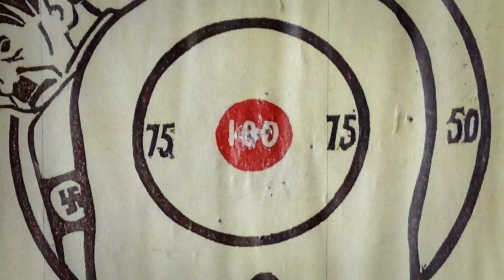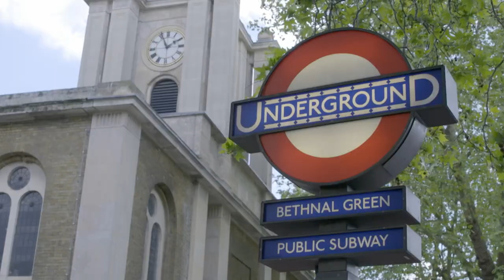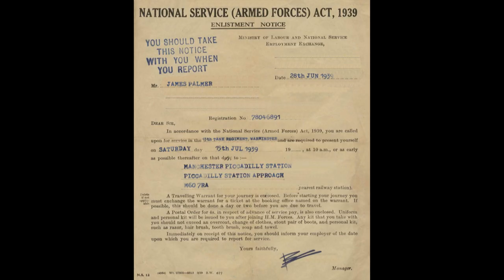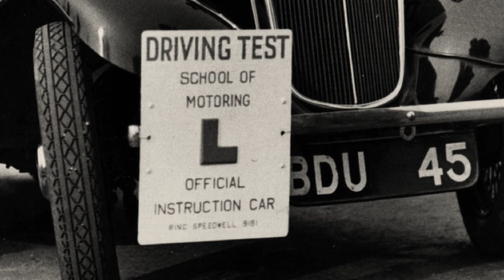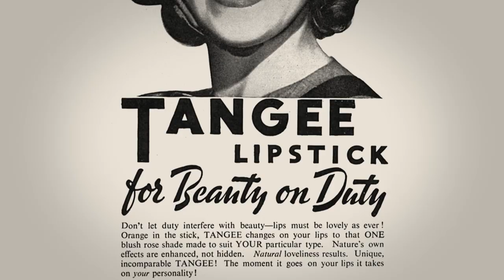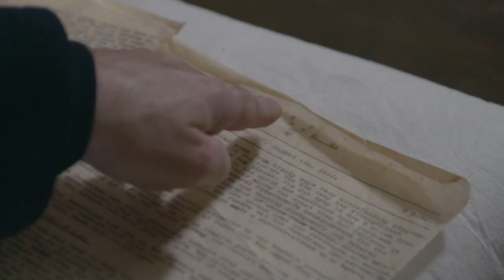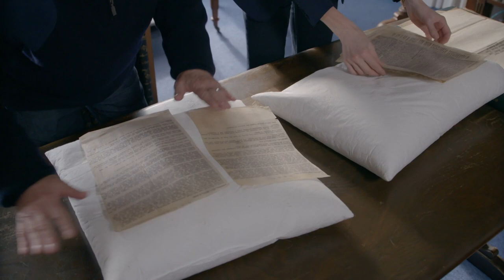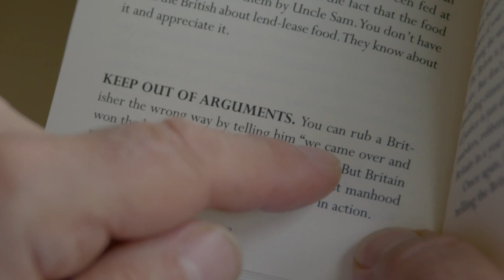What Life Was Like During The War | History Of Britain | Absolute History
Tony talks to a survivor of the Bethnal Green tube disaster, an ATS driver who worked with Princess Elizabeth, a resistance fighter's daughter in Guernsey and a GI bride.